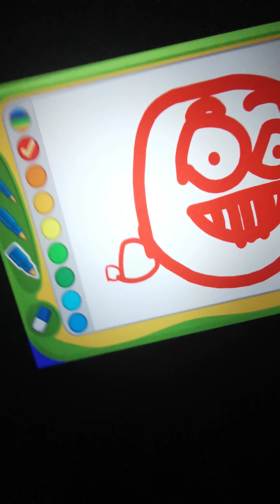Uy scuti song